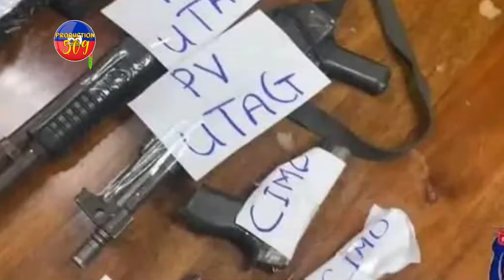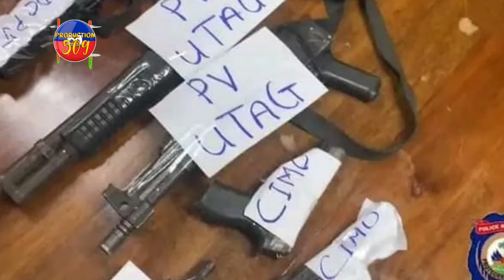Bandi 400 MAWOZO Kidnape Yon AMERIKEN, UTAG Fizye 17 Bandi Viv ANSANM